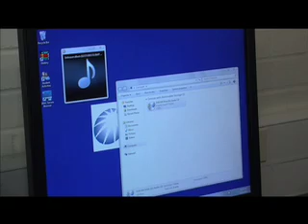Gift of Giving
Thanks to a Gift of Giving grant from Four Seasons Town Centre and Guilford County Schools, students at Penn-Griffin School for the Arts are helping premature babies in the NICU at Women's Hospital in Greensboro.